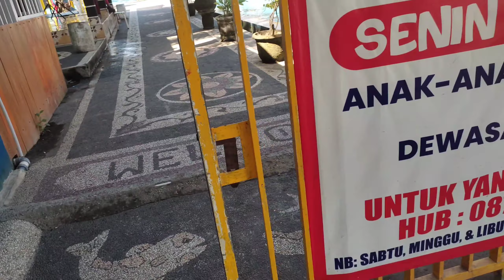duyung lombok muncul di kolam renang cantika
assalamu'alaikum semeton, terimakasih banyak buat kalian semuanya yang sudah bantu suport chanel youtube ku, semoga terhibur dan terimakasih banyak antusias para pengunjung kolam cantika, sekali lagi terimakasih🙏🙏🙏🙏